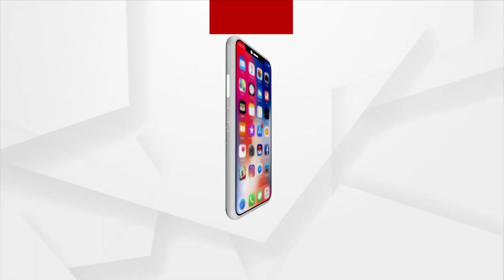50% Of Odisha Population Is Suffering From Malnutrition, Anaemia: Union Minister Pradhan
50% Of Odisha Population Is Suffering From Malnutrition, Anaemia: Union Minister Pradhan